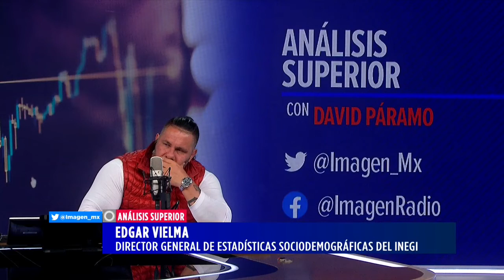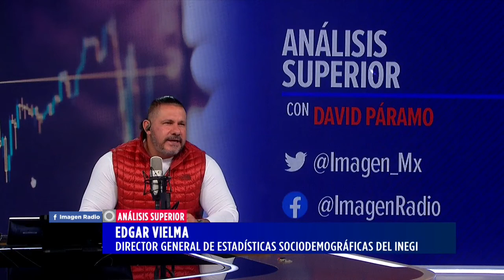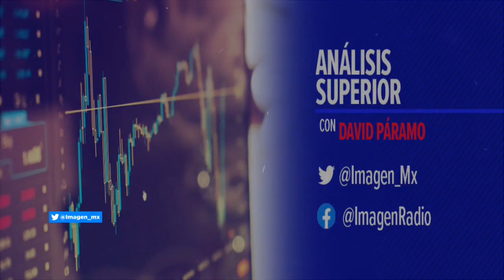Resultados de la encuesta de ocupación y empleo por la pandemia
Édgar Vielma, del INEGI, habla en entrevista sobre los resultados de la encuesta de ocupación y empleo por la pandemia.

05 agosto de 2020